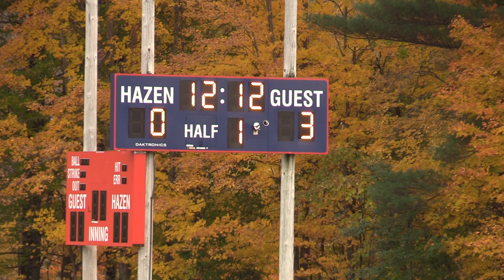00085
Stowe High School Varsity Soccer @ Hazen 12OCT22